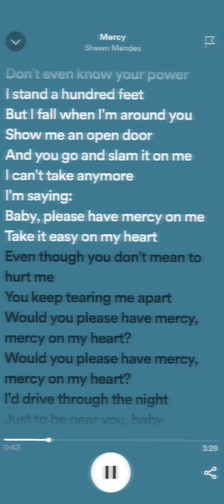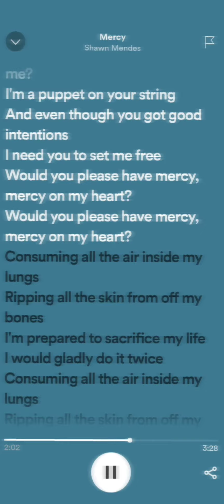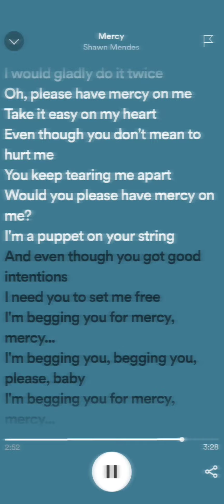Shawn Mendes - Mercy [sped up + lyrics]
Kommentben lehet kérni zenéket! 🥰